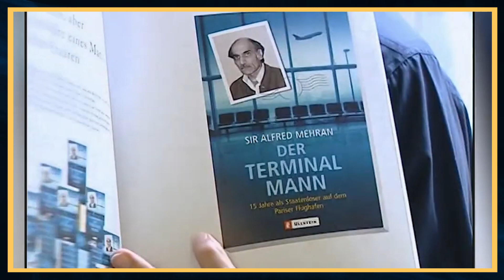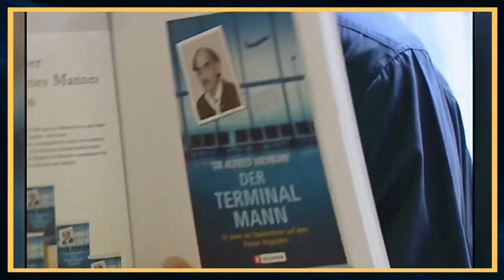मेहरान करीमी नासेरी | 18 साल से हवाईअड्डे पर रहने वाला एक शख्श | stranded at airport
मेहरान करीमी नासेरी एक ईरानी शरणार्थी थे जो 18 वर्षों से पेरिस के चार्ल्स डी गॉल हवाई अड्डे के पारगमन क्षेत्र में फंसे हुए थे। उन्हें फ़्रांस और अन्य देशों में प्रवेश से वंचित कर दिया गया, और वह ईरान लौटने में असमर्थ थे।

नासेरी वैध ईरानी पासपोर्ट और यूएनएचसीआर यात्रा दस्तावेज़ के साथ 1988 में पेरिस पहुंचे। हालाँकि, उन्हें फ्रांस में प्रवेश से वंचित कर दिया गया क्योंकि उनके पासपोर्ट पर "शरणार्थी" पदनाम की मुहर लगी हुई थी। उन्हें अन्य देशों में भी प्रवेश से वंचित कर दिया गया क्योंकि वे यूएनएचसीआर यात्रा दस्तावेज़ को नहीं पहचानते थे।